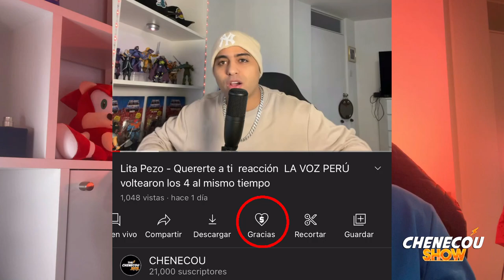CNCO, Kenia OS - Plutón (Official Video) NO LO PUEDO CREER reacción